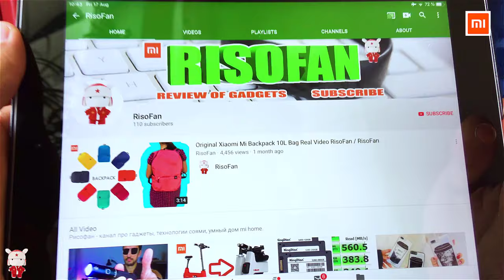Xiaomi SANJIE 20W Electric Tray Coffee Tea USB Drink Warmer Cup.